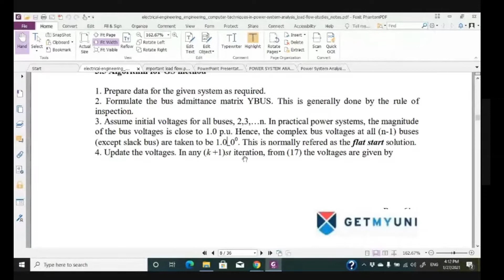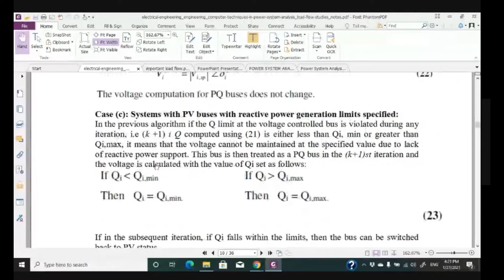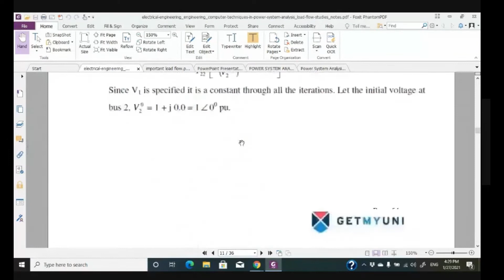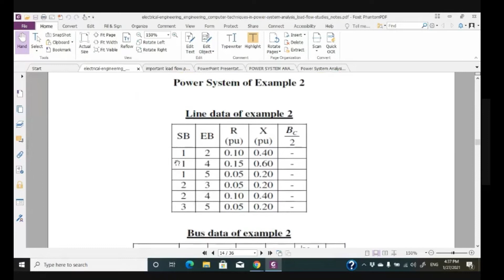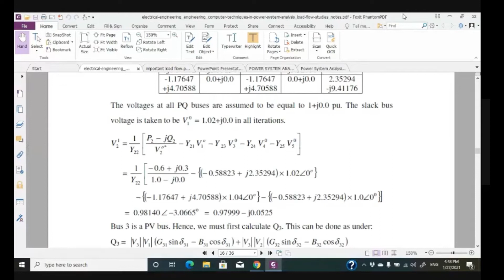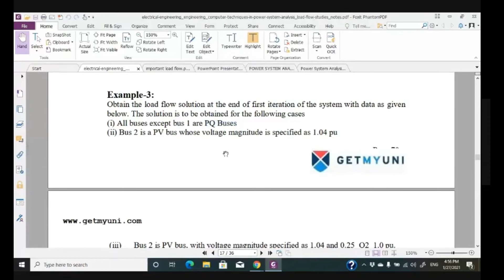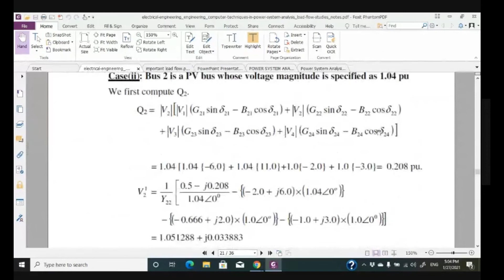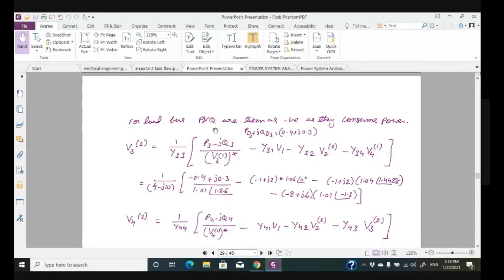load flow analysis using gauss seidel method Examples